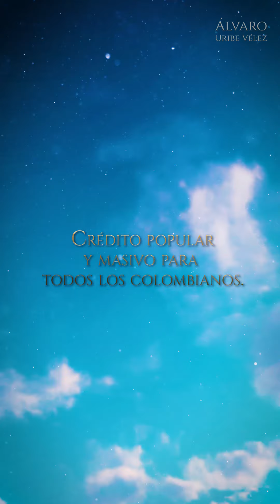UribePorColombia: Norte de Santander (Villa del Rosario, Cúcuta y Los Patios) 3/2/2022